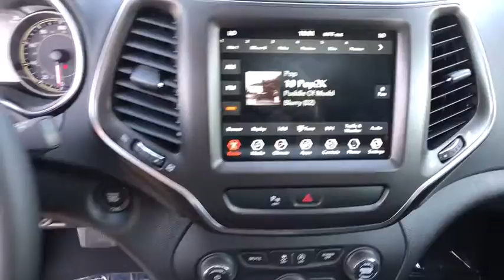2020 Jeep Cherokee Helena, Missoula, Great Falls, Butte, Bozeman, MT LD510726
Billet Silver Metallic Clear Coat New 2020 Jeep Cherokee available in Helena, Montana at Lithia Chrysler Dodge Jeep Ram Fiat of Helena. Servicing the Missoula, Great Falls, Butte, Bozeman, MT area.
2020 Jeep Cherokee Trailhawk Elite 4x4 - Stock#: LD510726 - VIN#: 1C4PJMBX5LD510726

3401 US Highway 12 E

Sunroof, Heated Seats, Premium Sound System, Satellite Radio, ENGINE: 3.2L V6 24V VVT W/ESS, TRANSMISSION: 9-SPEED 948TE AUTO W/AC... EPA 24 MPG Hwy/18 MPG City! Billet Silver Metallic Clear Coat exterior, Trailhawk Elite trim AND MORE! KEY FEATURES INCLUDE: Back-Up Camera, Premium Sound System, Satellite Radio. Rear Spoiler, MP3 Player, 4x4, Aluminum Wheels, Privacy Glass, Keyless Entry, Child Safety Locks. OPTION PACKAGES: QUICK ORDER PACKAGE 27L TRAILHAWK ELITE Engine: 3.2L V6 24V VVT w/ESS, Transmission: 9-Speed 948TE Auto w/Active Drive II, Radio/Driver Seat/Exterior Mirrors Memory, Remote Start System, Rear View Auto Dim Mirror, Heated Front Seats, Ventilated Front Seats, Power Front Driver/Passenger Seats, Hands-Free Power Liftgate, Windshield Wiper De-Icer, Exterior Mirrors w/Memory, Tonneau Cover, Heated Steering Wheel, Security Alarm, POWER FRONT/FIXED REAR FULL SUNROOF, TRANSMISSION: 9-SPEED 948TE AUTO W/ACTIVE DRIVE II (STD), ENGINE: 3.2L V6 24V VVT W/ESS (STD). EXPERTS RAVE: Great Gas Mileage: 24 MPG Hwy. MORE ABOUT US: Lithia Chrysler Jeep Dodge of Helena, located at 3377 US Highway 12 E Helena, Montana is happy to tell you that we've been serving the Great Falls, Butte and Bozeman area for longer than many of you might have owned your current car. With those years comes invaluable expertise, which we put to your advantage. We're not just talking acumen on new RAM, Dodge, Jeep and Chrysler models, but used cars, service and auto repairs and perhaps most importantly - financing. Price does not include title, license, or dealer doc fees. Price contains all applicable dealer incentives and non-limited factory rebates. You may qualify for additional rebates; see dealer for details.